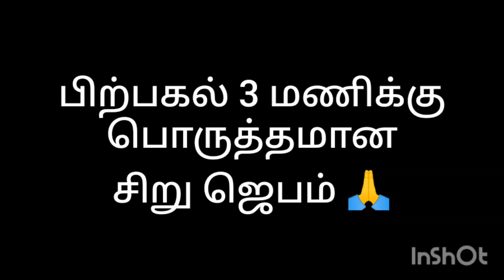பிற்பகல் 3 மணிக்கு பொருத்தமான சிறு ஜெபம் 🙏/Afternoon 3 o' clock prayer 🙏